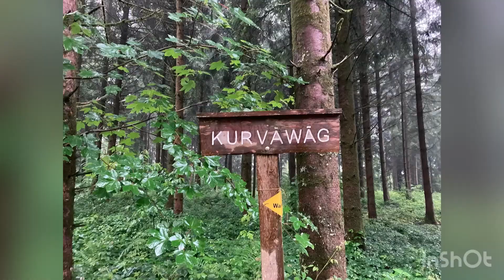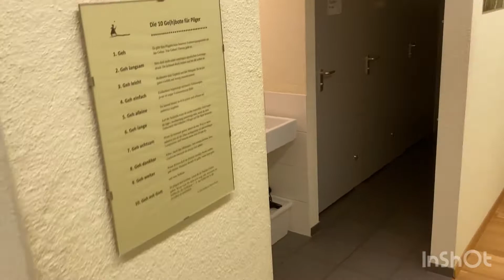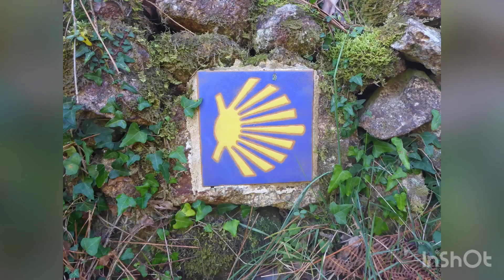Jakobsweg Tag 002 Wetzikon nach Rapperswil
Eine wunderschöne Pilgerherberge! 😍